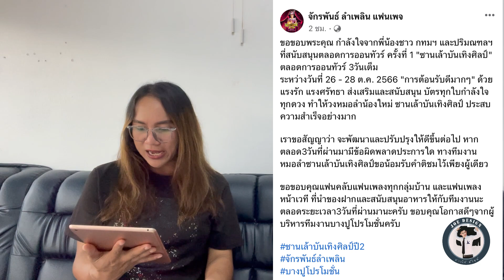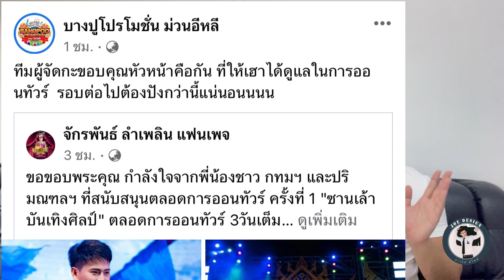ประวัติศาสตร์ต้องจารึก!! ชานเล้าบันเทิงศิลป์ มาแรง ประกาศศักดา สร้างเลนส์สไลด์